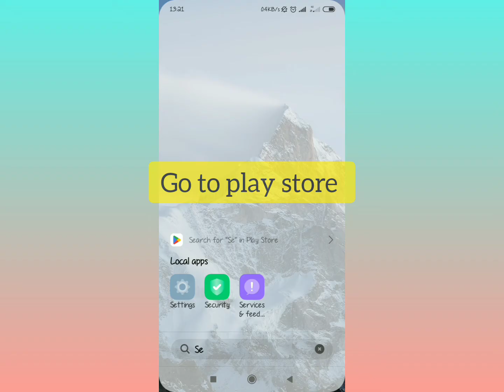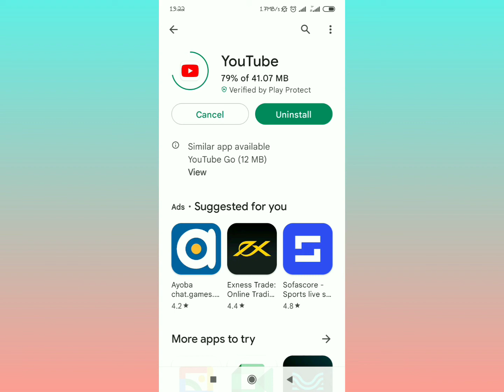Fix YouTube Video Glitch Problem ( Glitch screen Video Fixed) 2023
in this video I am going to show you how to fix YouTube Video Glitch screen problem as you are watching a video on YouTube and the words images ain't clear as they may appear glitched.